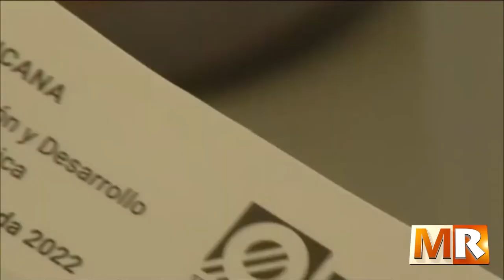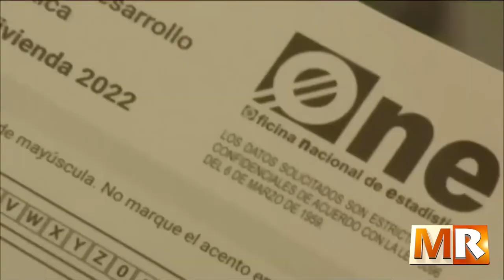Intereses geoeconómicos de las potencias importan mas que el medio ambiente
PROGRAMA MARCO DE REFERENCIA VIERNES 11 DE NOVIEMBRE 2